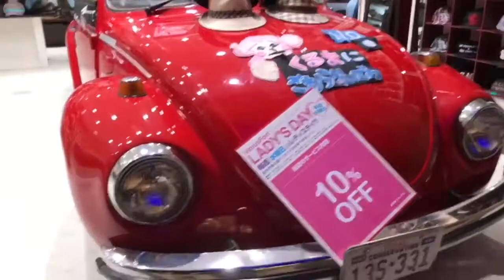ヴィーナスフォート👸🐠Venus Fort 2017 ＠odaiba in tokyo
久しぶりに行ったので、お初のお店に幾つか出会いました。
car 金魚 pet food 等々・・　ぜひ見てね＾＾